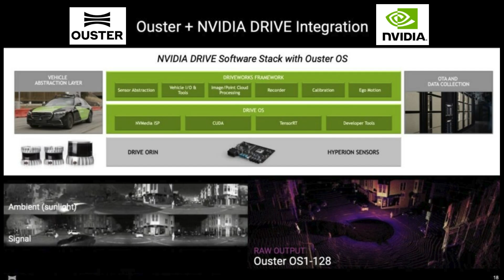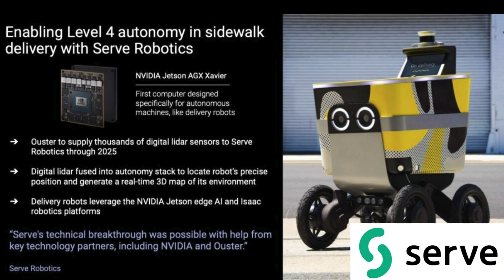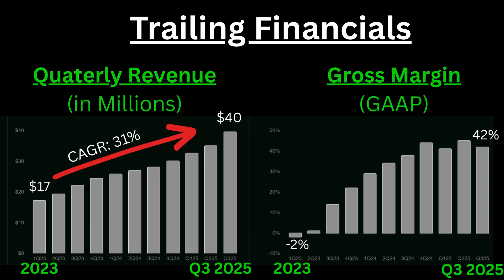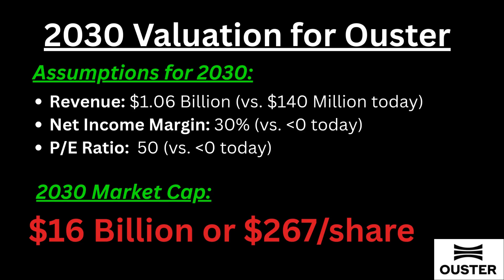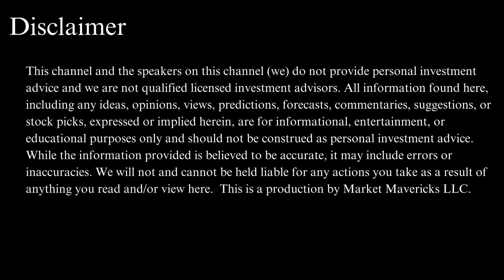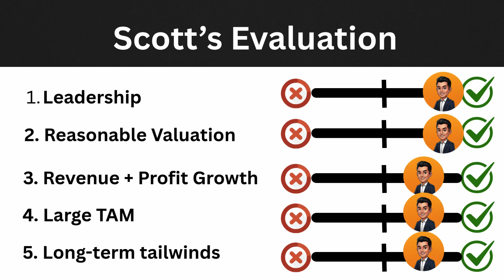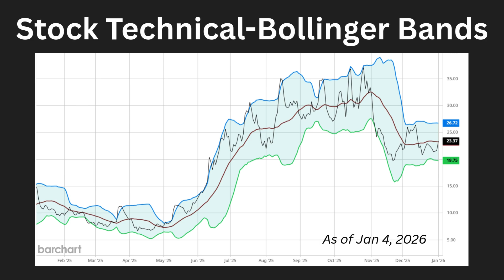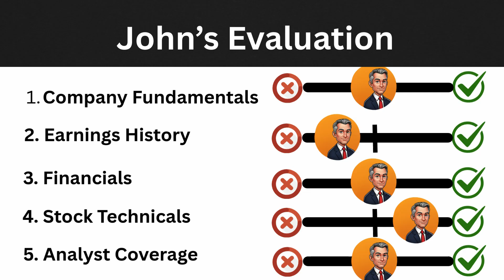Ouster (OUST): A Small Cap Robotics Play Ready to Explode in 2026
Is Ouster (OUST) the hidden backbone of the AI and Robotics revolution?  In today's video, we are diving deep into why Ouster is moving beyond just being a "LiDAR company" to become a dominant embedded software platform for the physical world.

We analyze Ouster's Digital LiDAR moat, their critical partnership ecosystem (including Nvidia), and why their transition into perception software is they key to a 10x valuation by 2030.

In this video we cover:
-The Tech: How Ousters Digital Lidar follows Moore's Law to disrupt analog competitors.
-The 2026 Inflection Point: Why the L4 Silicon Chip and Positive Free Cash Flow (FCF) milestones makes 2026 the most pivotal year in company history
-The 2030 Valuation model: Can Ouster reach a 10x return as a software-first leader?
-The Risks: We get honest about software adoption hurdles and the rising threat of Chinese LiDAR competition (Hesai/Robosense)
Stock Framework & Technicals: Our personal "Buy" or "Wait" decision for our portfolio based on current charts and fundamentals

Ouster is positioning itself as the "eyes" for the AI revolution.  If looking for high-growth robotics stock ideas or AI hardware plays, this is a deep dive that will be valuable.

Timestamps:
[0:01]- Introduction to Ouster (OUST): A critical Nvidia partner in Robotics
[0:20]- Ouster (OUST) is hardware and software focused for Physical AI
[0:55]- Ouster's $70 Billion TAM in Robotics, Warehouse Automation, Smart Infrastructure, and Automotive
[1:15]- Digital LiDAR vs. the competition is key
[1:35]- The Software pivot: Does this allow them to be the next Samsara
[2:15]- Why 2026 is the critical year (L4 Chip and Positive Free Cash Flow)
[3:40]- The path to 10x: A 2030 valuation model for Ouster
[5:50]- Major risks: China and Software adoption
[7:10]- Scott's verdict on if OUST is a stock to buy now
[10:00]- John's technical analysis on if Ouster is a small cap stock to buy now

This channel and the speakers on this channel (we) do not provide personal investment advice and we are not qualified licensed investment advisors. All information found here, including any ideas, opinions, views, predictions, forecasts, commentaries, suggestions, or stock picks, expressed or implied herein, are for informational, entertainment, or educational purposes only and should not be construed as personal investment advice. While the information provided is believed to be accurate, it may include errors or inaccuracies. We will not and cannot be held liable for any actions you take as a result of anything you read and/or view here.  This is a production by Market Mavericks LLC.

As of this recording on January 4, 2026 we do NOT own a position of  Ouster (stock: OUST)  in our personal private portfolios